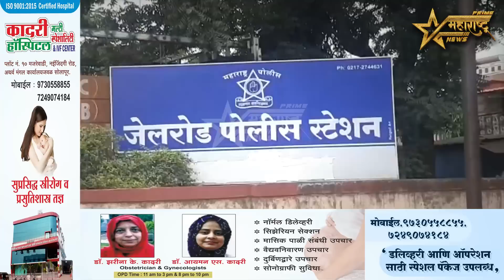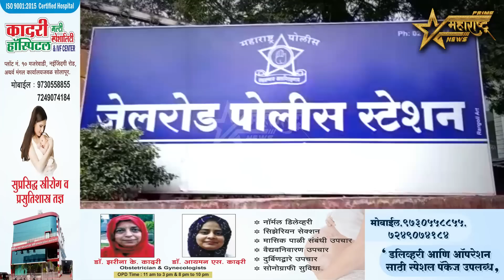ब्रेकिंग : अखेर शोहेब महागामी याच्यावर गुन्हा दाखल..!